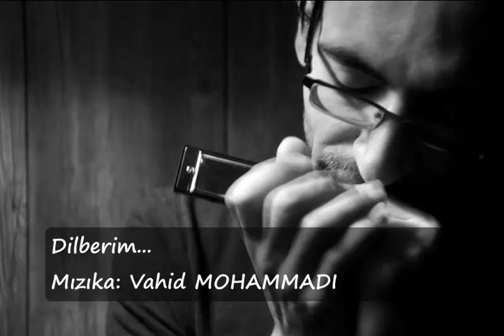Dilberim - Çelik / Mızıka - Vahid MOHAMMADI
Harmonica  Hohner Ocean Star C

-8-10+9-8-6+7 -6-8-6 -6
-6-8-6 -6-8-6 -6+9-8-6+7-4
+7-6+7 +7 -4+7-4 -4
-4+7-6-8+7-4+5-4+5 +5 ))X2

-8-10 +9+11 +9-6-8+9 ))X2

((-6-6-8+9-8-6 +7+7-6-8-6+7
-4-4+7-6+7-4 +7-6-8 +5+9+9
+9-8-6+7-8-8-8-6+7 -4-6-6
-6 -6' -4 -6' -4 +5 ))X2

10 Delikli C

-7+7-7-7 -7+7-7 -7+7-7
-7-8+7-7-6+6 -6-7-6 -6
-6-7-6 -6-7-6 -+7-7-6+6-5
+6-6+6 +6 -5+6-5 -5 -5+6-6
-7+6-5 +5-5+5 +5 ))x2

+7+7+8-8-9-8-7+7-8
-7-7-8+7+8+7-6-7+7 +7 ))x2

-6-6-7+7-7-6 +6+6-6-7-6+6
-5-5+6-6+6-5 +6-6-7
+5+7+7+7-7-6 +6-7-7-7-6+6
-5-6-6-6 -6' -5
-6' -5 +5 ))x2
Çelik - Dilberim
Sar beni, ben sana kendimi feda etmişim
Sev beni, bu canı uğruna heba etmişim
Sevgilim, herşeyim, gönlüme taht kuran dilberim

Sevdalar aşka doymak için
Vuslatlar, sana kanmak için
Denedim yetmiyor, dertlerim bitmiyor
Bu sızı dinmiyor

Ne doyarım, ne kanarım
Ben sana dilberim...

Vur beni
O gözler, O kaşlar, ne işe yarar
Yor beni
Feryatlar, figanlar, beni oyalar
Sevgilim, her şeyim
Gönlüme taht kuran dilberim...